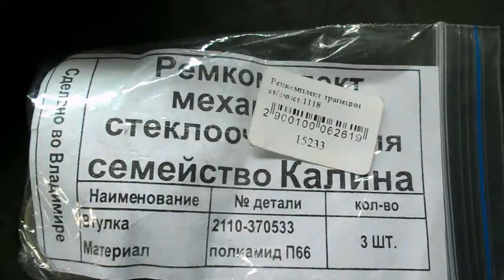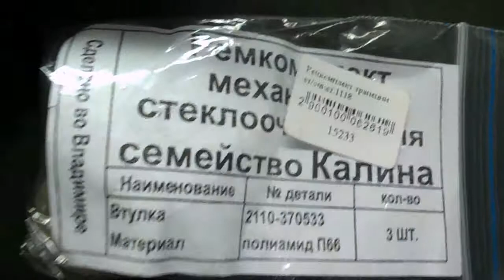MITSUBISHI OUTLANDER XL = ремонт трапеции стеклоочистителя